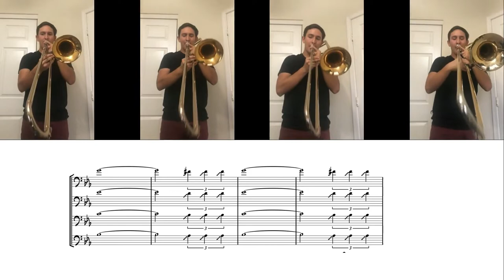Mack the Knife | Trombone Section Cover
Key changes! Good god does this song have a lot of key changes. This has got to be the first time I've had to read music in Cb, and hopefully it will be the last. Anyways, love Bobby Darin, might do a full section cover of Beyond the Sea, which I did a short version of a little bit ago. Let me know what you think.